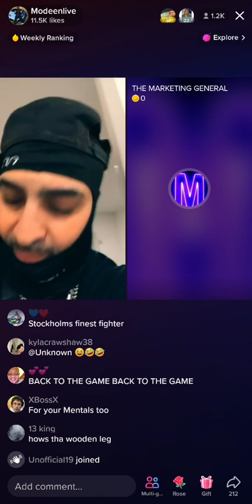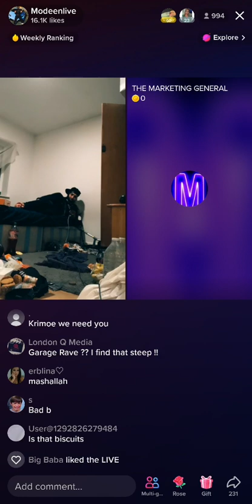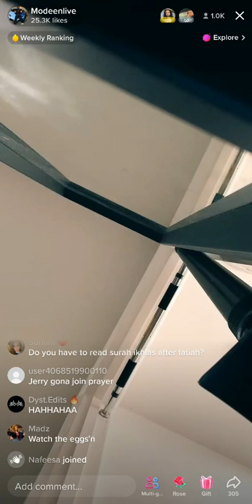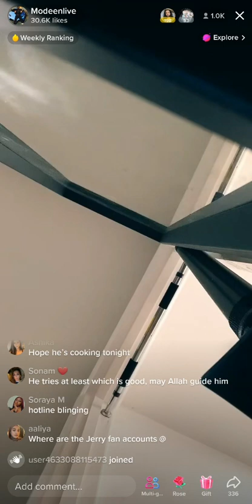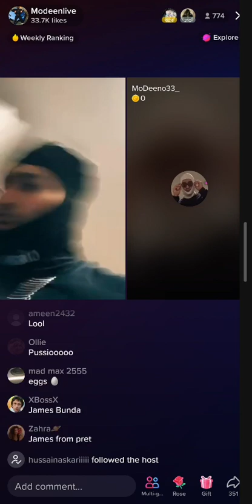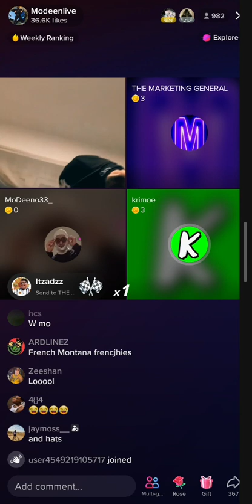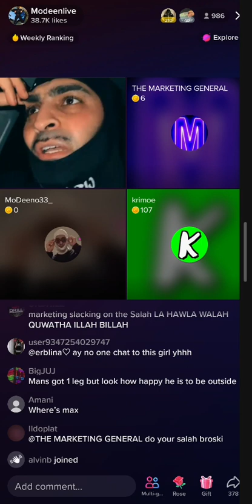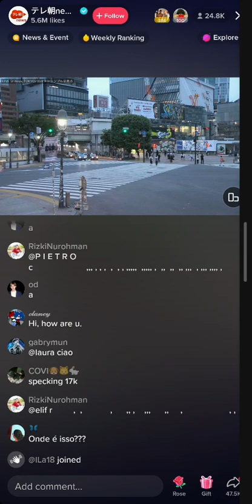late night with modeen😂😂😂😂